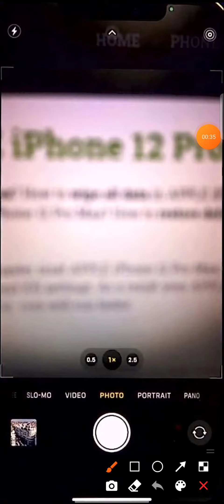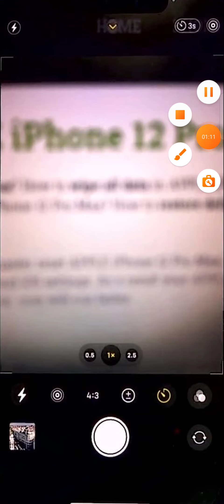how to enable timer on iphone 12 camera timer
About Video